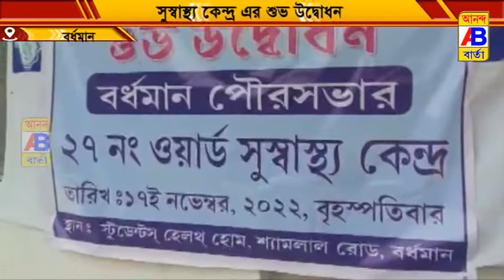স্টুডেন্টস হেলথ হোমে আর দুইটি স্বাস্থ্যকেন্দ্র ঘর উদ্বোধন করা হয়